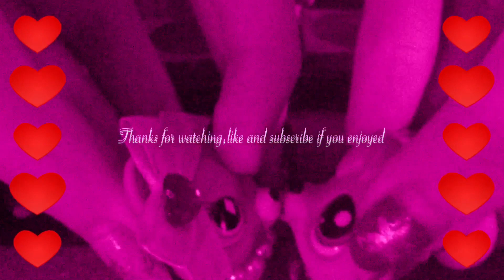LPS MV we can’t be friends (wait for your love)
Hey guys so I’m back again sorry for not posting in a few days I’ve just been busy with my last week of school before Easter break but I’m back now with a new video and this is a brand new song I believe which I just fell in love with the minute I heard it I hope you all enjoy and I’ll see you soon